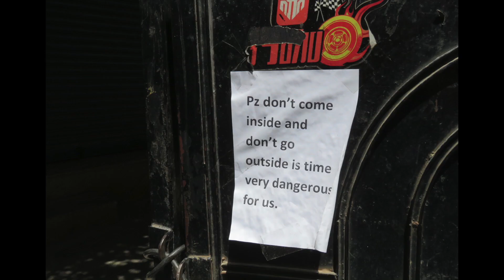Part 4 Covid-19 Coronavirus Nepal Lockdown from Kathmandu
5th Week of the lockdown from Kathmandu.